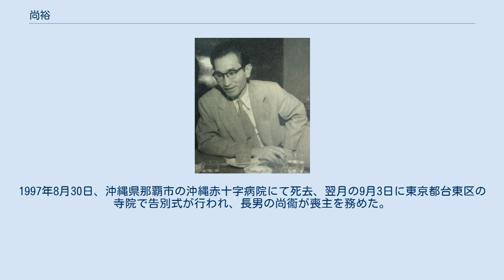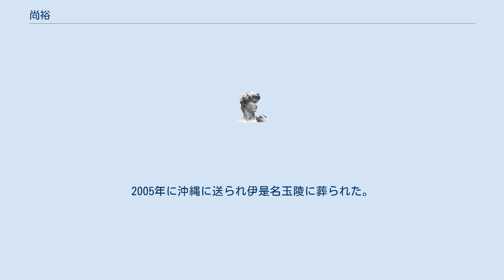尚裕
尚 裕（しょう ひろし、1918年（大正7年）9月18日 - 1997年（平成9年）8月30日）は、日本の侯爵。
第二尚氏の第22代当主。
ショウエンタープライズ代表取締役。
 東京都出身。
1918年、尚昌の長男として生まれる。
母は小笠原忠忱の次女・百子。
父が1923年に死去したため侯爵位を襲爵した。
東京帝国大学文学部を卒業、海軍大尉となり、終戦を迎えた。
 戦後は、大戦での被害を免れた伝承文化財の保存に努めた。
1975年より私財を投じて識名園の復元に当たる。
翌年には国の名勝に再指定され、国・沖縄県・那覇市からも補助を受けて復元を進めた。
そのほか、玉陵や崇元寺第一門・石牆の復元にも当たった。
しかし、沖縄県当局側では永続的に保管維持するための設備が整えられず、やむなく1988年、当時居住していた東京都台東区への寄贈を一旦は決めた。
しかし、これが沖縄県民の反発を買い、更に同県の文化財行政のあり方に影響を与え、翌1989年に琉球王国文化遺産の県外流出を防止する意見書が那覇市議会において全会一致で採択されるなどした。
 1992年、玉陵、識名園、崇元寺第一門・石牆を那覇市に寄贈した。
さらに1995年には琉球王国の陵墓浦添ようどれの土地を浦添市に寄贈した。
また、同年9月には尚家伝来の古文書1341件を寄贈、1996年には美術工芸品85件を寄贈している。
これらは、2006年に「琉球国王尚家関係資料」として国宝に指定された。
文化財保護法に基づく国宝としては沖縄県で初の指定である。
 1996年、那覇市より名誉市民の称号を授与される。
死去するまでの数年間は東京と沖縄を往復し、晩年の多くは沖縄で暮らしていたが、尚家一族との交流はほとんど無かったという。
1997年8月30日、沖縄県那覇市の沖縄赤十字病院にて死去、翌月の9月3日に東京都台東区の寺院で告別式が行われ、長男の尚衞が喪主を務めた。
2005年に沖縄に送られ伊是名玉陵に葬られた。
2010年には浦添市より名誉市民の称号を授与された。